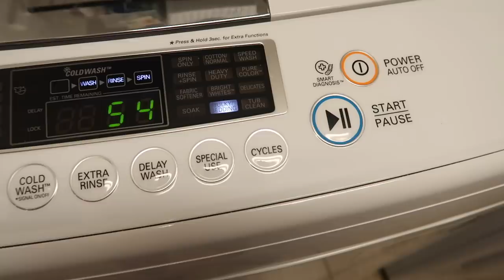Getting it Together for 2019! | Clean With Me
-Angry Mama Microwave Cleaner
-Dyson Cordless Vacuum

-MAILING ADDRESS-
Blair Lamb
Gainesville, Texas
76241

-COMMENT POLICY-
This is an encouraging, kind, uplifting community. I am a firm believer in the "you do your thing, I'll do mine" school of thought. We don't have to agree on anything to be kind to each other! That said, mean, malicious, offensive, hurtful, highly controversial, rude, or just plain obnoxious comments will be deleted. Additionally, any comment meant to spark negativity will be deleted.